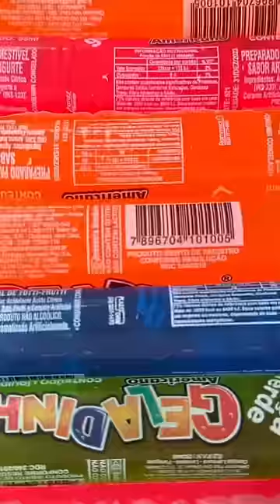(part 4) PARÓDIA | TÔ LIVRE - KAMYLINHA SANTOS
O Raul decidiu vender geladinho para ganhar dinheiro e comprar um mini skate, mas o Breno e a Eny não tinha dinheiro pra comprar, mas algo aconteceu e o Raul ganhou muito dinheiro. Está imperdível!!

Nosso canal 2:  @familiamelotv